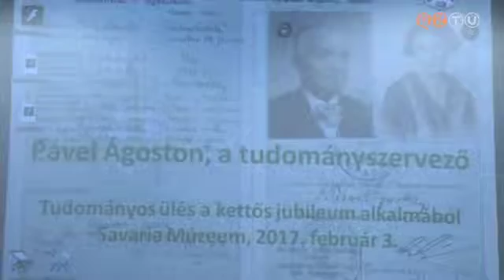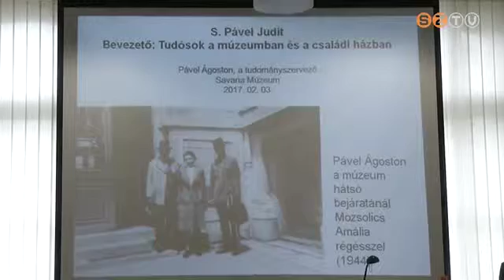Pável Ágoston konferencia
Záróeseményéhez érkezett a Pável Ágoston születésének 130. és halálának 70. évfordulója alkalmából szervezett rendezvénysorozat. A jubileum alkalmából az egykori múzeum- és könyvtárvezető emlékére konferenciát tartottak a múzeumban.